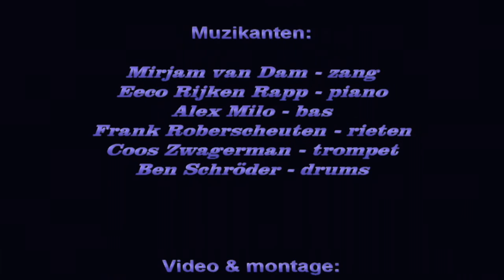Duke Ellington | Live Jazz House Concert of 'Take The A Train'!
Duke Ellington's Take The A Train LIVE at a Piano Jazz House Concert.

Piano: Eeco Rijken Rapp
Vocals: Mirjam van Dam
Saxophone: Frank Roberscheuten
Trumpet: Coos Zwagerman
Drums: Ben Schröder
Uprightbass: Alex Milo
Sound: Hellwig Tonanlagen GmbH